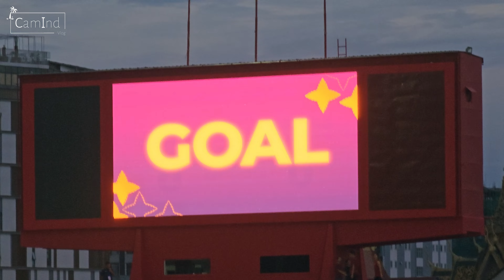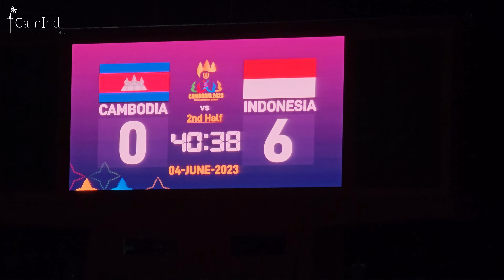Nonton Langsung Timnas Indonesia Vs. Kamboja | Football 7 A-side | ASEAN Para Games 2023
Watching Cambodia Vs. Indonesia, Football 7 A-side, Live at Olympic Stadium, Phnom Penh, Cambodia for the 12th ASEAN Para Games Cambodia 2023.

ទស្សនាផ្ទាល់ការប្រកួតកីឡាបាល់ទាត់ចលករខួរក្បាល ក្រុមជម្រើសជាតិកម្ពុជា ទល់នឹងក្រុមជម្រើសជាតិឥណ្ឌូនេស៊ី នៅពហុកីឡដ្ឋានជាតិអូឡាំពិក

Cambodia 0-8 Indonesia